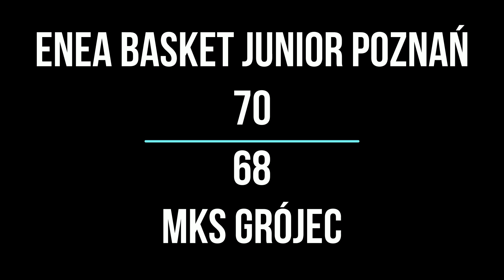Enea Basket Junior Poznań - MKS Grójec | Top Plays & Highlights